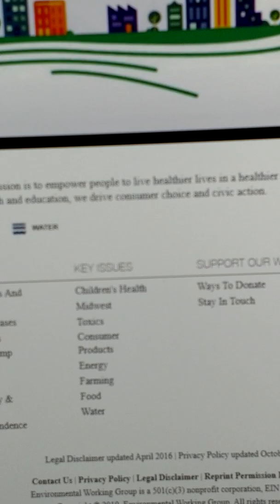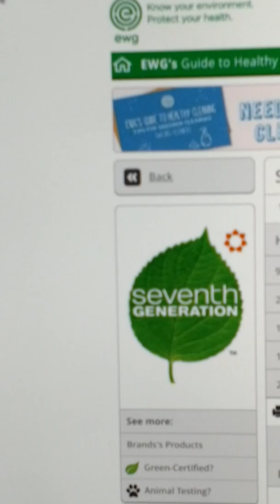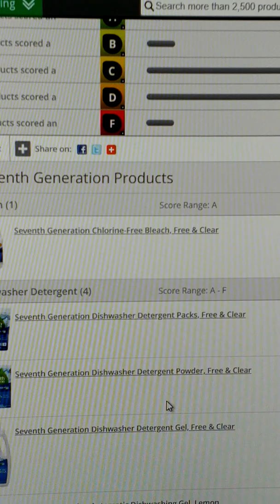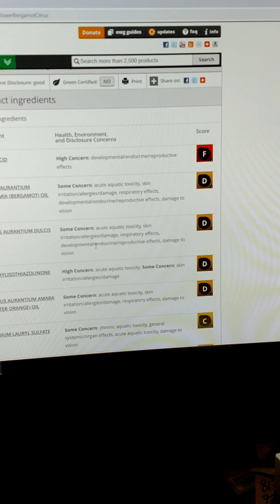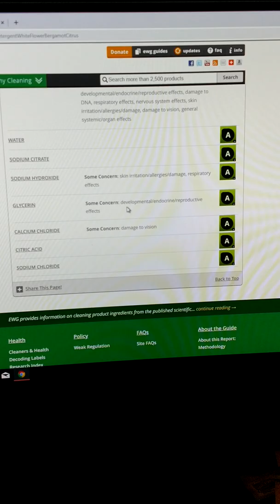Eww...What are you putting near your skin?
What is the largest organ of the body?
Join me for natural living exploration!